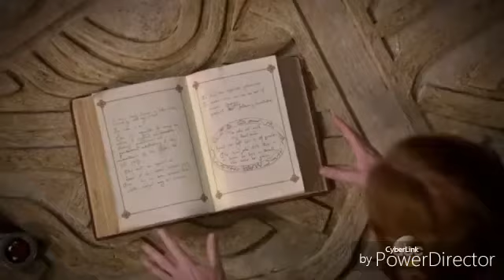Zelena Wicked - Wrecking ball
Zelena Wicked Witch West
Regina evil Queen
Miley Cyrus
Ouat